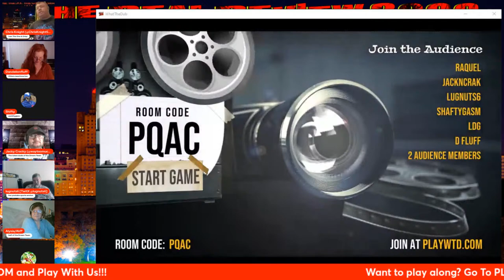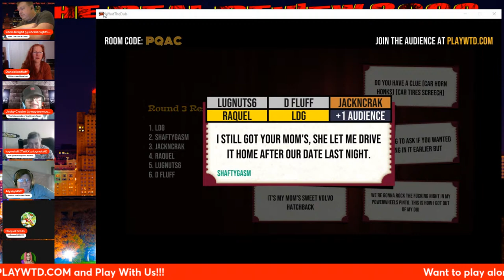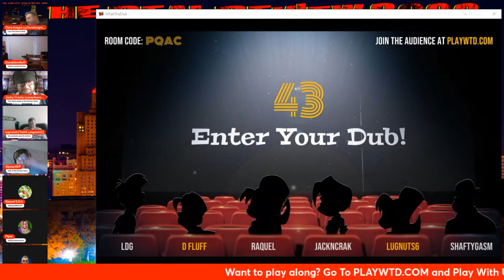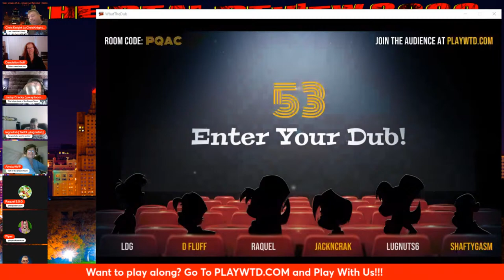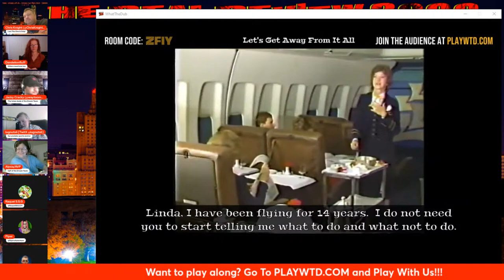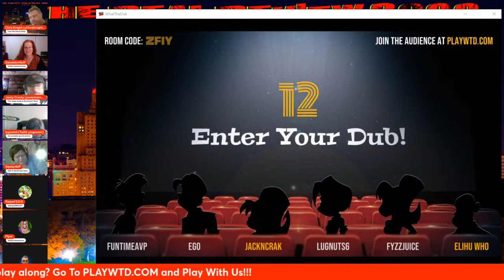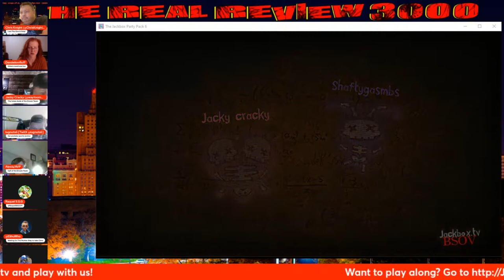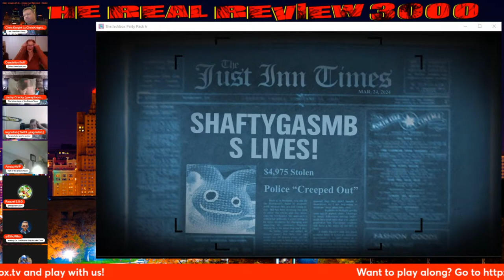🔥The Weekly Wrap-Up Vol. 151 & HanStar's Sunday Funday!🔥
The Weekly Wrap-Up is a live stream where Chris Knight lets you know what is going on with  @The Real Review 3000 .  After the Weekly update join Chris LIVE on stream for a discussion on a number of topics from: Can Superman see just your underwear or just through you, does a cat always land on their feet, does buttered toast always land buttered side down and if so what would happen if we tied a piece of buttered toast butter side up on top of that cat and dropped it?!?!

This is a LIVE STREAM where anyone is invited on and we welcome all opinions. As long as you are respectful to the other panelists you will be welcome. Chris Knight will take questions & will give you his HONEST and REAL opinion on all topics discussed.  If you have a topic to suggest for The Weekly Wrap-Up please email them to Chris Knight: ChrisKnight@therealreview3000.

We will also do Jackbox Games or some other audience participation games to pass the time.  Fun people, fun games, and great conversations. Fibbage, Bracketeering, Quiplash and more.  Join the panel or be a part of the audience.  We're all about have a great community feel & including all opinions & thoughts.  Just don't bring hate!

 @The Real Review 3000  makes content concerning, gaming, movies, geek & nerd culture, opinions, music and much more.  If you have any suggestions on content such as Movies to review, Games to play or review, watch parties etc. make sure you tweet Chris Knight on Twitter @ChrisKnight5150, Message us on Facebook or Instagram by looking up The Real Review 3000 or finding the links below!

FUN SIMULCAST ON HANSTAR YT! FOR SUNDAY FUNDAY!

Join Team HanStar & Let's wind down & play some Jackbox games!

Fun Games, Fun People & DRINKING! Who could ask for more!

Random Panel, GREAT Audience Participation & MORE!  Join us on Team HanStar's Jackbox Game Night part of the HanStarYT Lineup!

THE KHAOS CENTRAL YOUTUBE TEAM►

OUR GREAT SUPPORT TEAM►

Tech Support►

Moral Support Provided By►